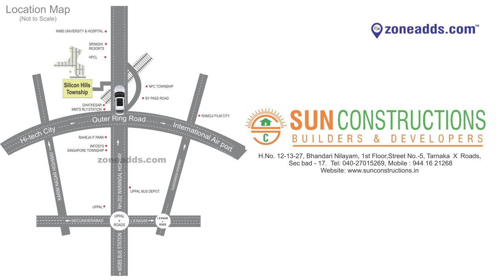House For Sale at Ghatkeser || Sun Constructions || zoneadds.com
Sun Constructions, a popular builder and developer, has built a few houses in Ghatkesar. Learn all there is to know about these houses through this informative video.